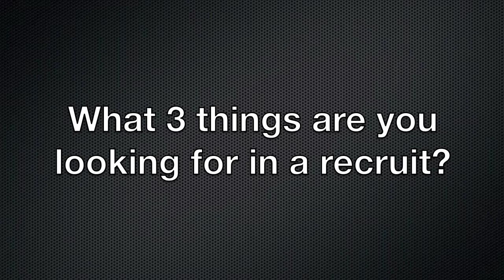UNC Coach Chuck Scheinost - What are you looking for in a college golf recruit?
Chuck Scheinost is the Head Men's Golf Coach at the University of Northern Colorado.